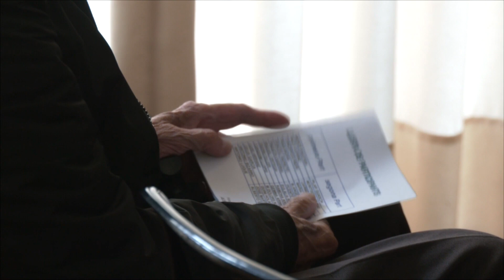L'associació literaria 7 plomes de Mollet celebra el tradicional recital de poesia de primavera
De nou, la Marineta ha tornat a acollir el tradicional recital poètic de l'associació 7 Plomes, que reuneix als amants de la poesia. Com ja és habitual, cada recital se centra en un poeta, i enguany han volgut enfocar-se en els versos de Vicent Andrés Estellés, en motiu del centenari del seu naixement aquest any.

D'aquesta manera, els 25 participants d'aquesta trobada han recitat poemes del poeta valencià, i hi ha qui també ha decidit presentar alguna proposta pròpia. Sigui quin sigui el poema, l'objectiu d'aquesta activitat que impulsa 7 Plomes és promoure la poesia i compartir una estona literària.